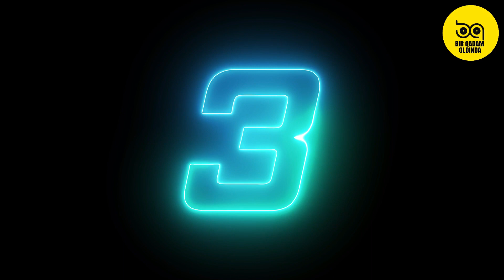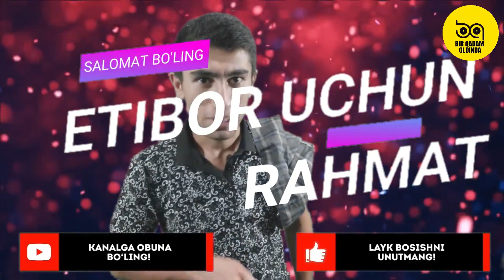Qo'l bilan ajoib top sara mashhur fokus sirlari uzbek tilida фокус сирлари узбек тилида bir qadamda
Bu fokusham dustlarizni yoki oila azolaringizni lol qoldiri aniq. Faqa o'zizga ishonch bo'lsa bas.
Karta bilan fokus bu safar bo'ladi uzur so'rayman.

📢Demaaaaak Assalomu aleykum etibor markazingiz BIR QADAM OLDINDA
👥Do'stlarizga ulashing. SIZ Kutgan eng qiziqarli va dolzarb videolar HALI OLDINDA.
👨‍💻Biz Ijtimoi tarmoqlarda
✅ T.me/bir_qadamoldinda
✅ Instagram.com/bir_qadamoldinda

👨‍💻Men bilan aloqa!!!
✅ Instagram.com/Iftikhorjan
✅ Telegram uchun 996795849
✅Ishlatilgan hesh(teg)lar #️⃣
Davomini kuting!✅
©️MUALIF HUQUQINI HURMAT QILING 👨‍💻🎬